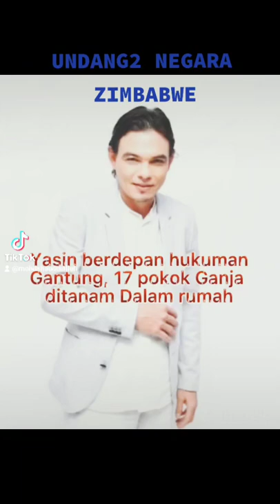YASSIN VS VINCENT TAN. WELCOME TO THE JUNGLE LAW